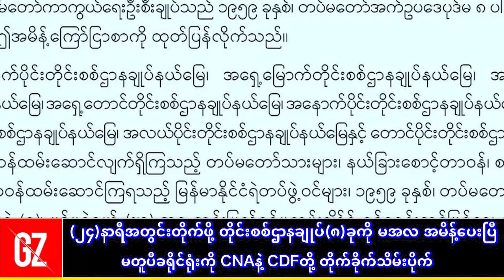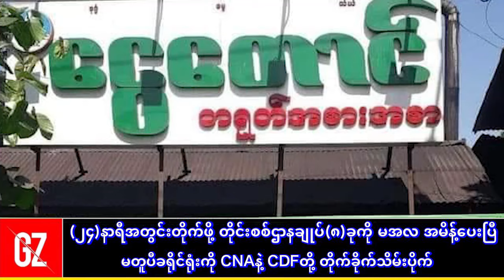တိုင်းစစ်ဌာနချုပ်(၈)ခုကို မအလ တပ်လှန့်လိုက်ပြီ - သူဌေး ၁၂ဦးရဲ့ ဘဏ်ငွေစာရင်း (၇၄)ခုကို စကစ သိမ်းဆည်း